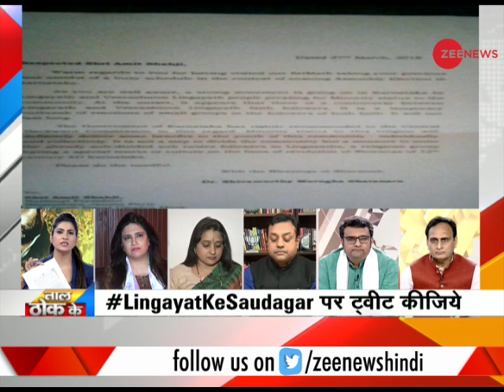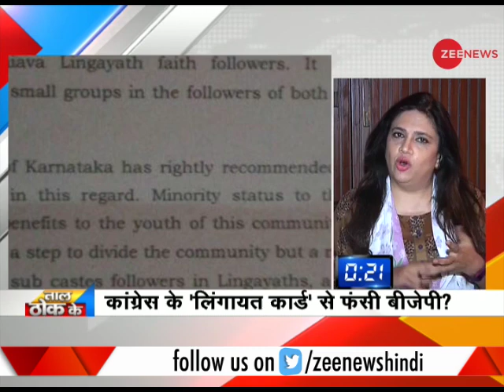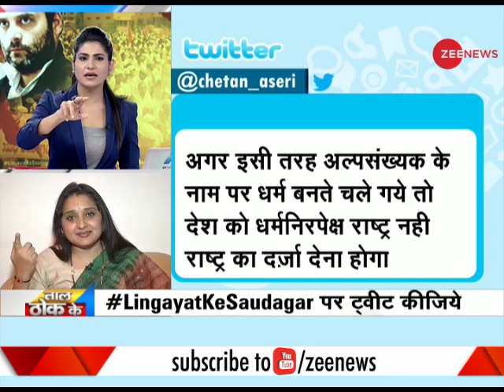Taal Thok Ke: Are Karnataka elections based on war between Hindus and Lingayat?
Watch this segment to know whether are Karnataka elections based on war between Hindus and Lingayat. Many more such related questions will be answered in this segment.